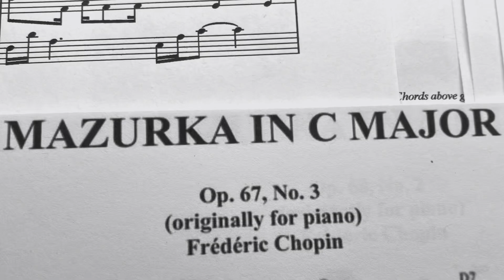Mazurka opus 67 no. 3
Chopin